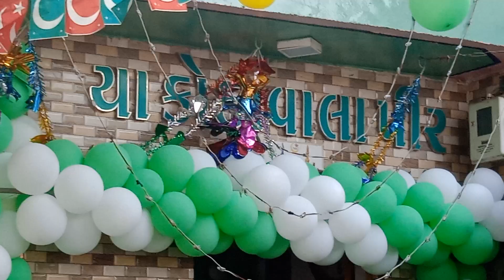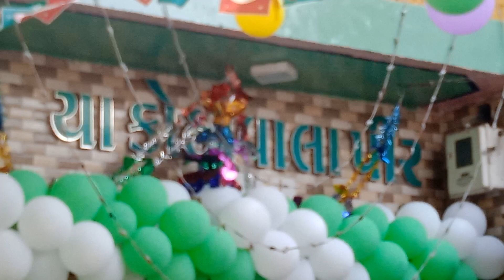bahut din bahulak Peer Multani kothawala wali Rajdhani kotha wali Jin Juda